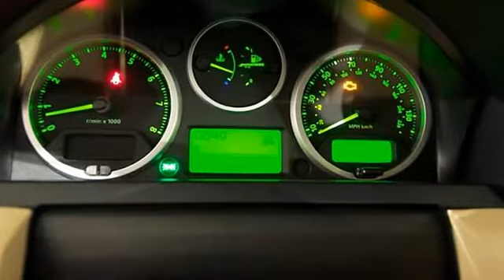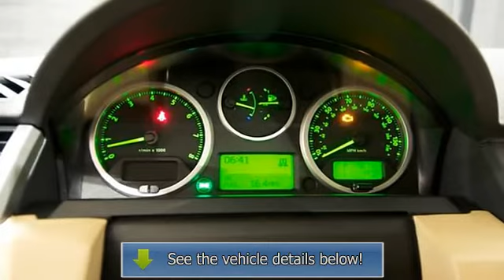2008 Land Rover Range Rover Sport HSE 4.4L V8 engine - VIPMotors.us - Santa Clara, CA 95050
VIPMotors.us
2225 El Camino Real

For Sale: 2008 Land Rover Range Rover Sport HSE 4.4L V8 engine
VIN: SALSF25488A177702
Engine: 8
Drivetrain: FourWD
Transmission: Automatic
Mileage: 76,711
Color: Black (exterior) Tan (interior)

Features:
For once, a car manufacturer's claims stack up across the board.  New Range Rover steers with more fluidity, controls its body better via standard air suspension and 'active lean' software.  It is also faintly startling to drive off-road for what is still a relatively large and heavy car, this thing will get you to places you wouldn't believe.  It's easy too.  Just leave the new Terrain Response II off-road software in auto and you can cross rivers, climb mountains and traverse the most treacherous surfaces, all while listening to Radio 4 and wondering what the fuss is all about.